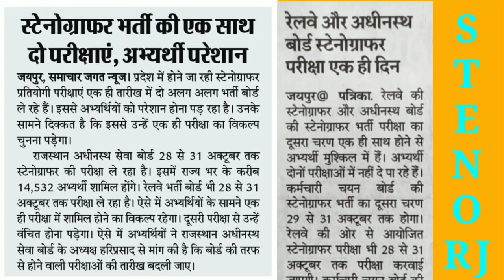RRB & RSMSSB मैं फंसे विद्यार्थी| अब क्या करना चाहिए?